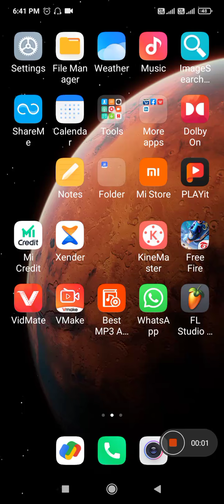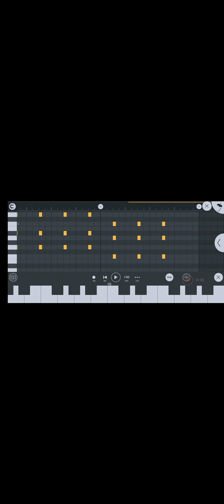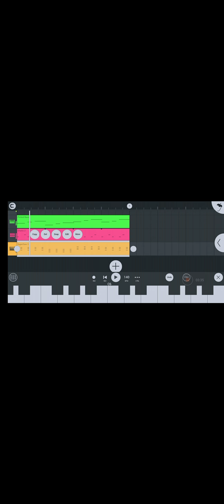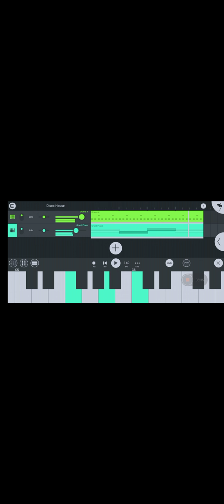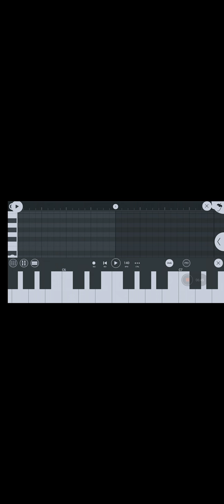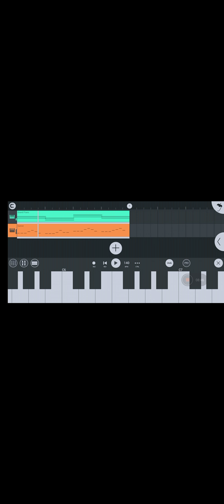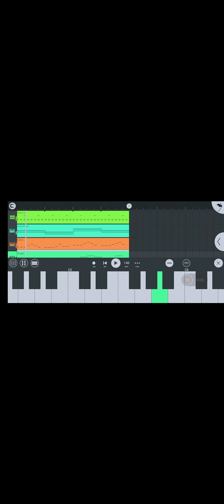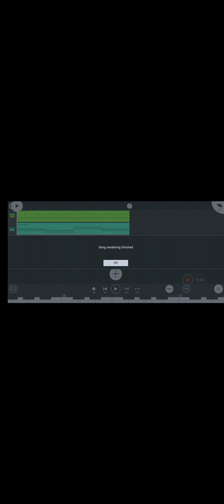flstudio mobile kumno ban shna bad tem sound track.